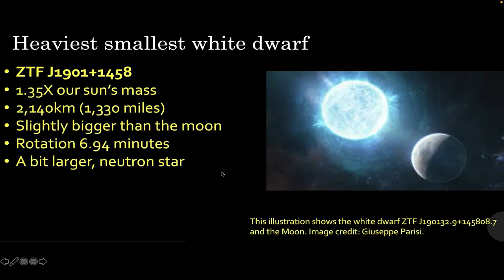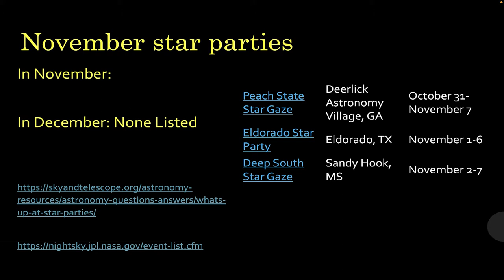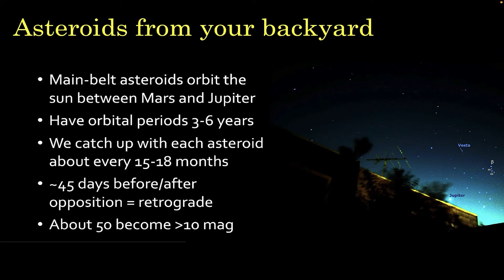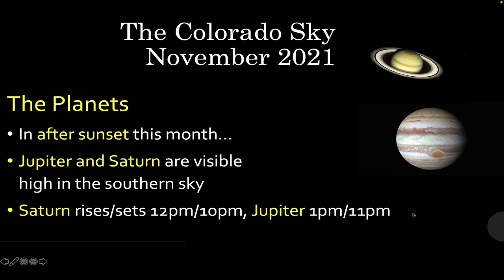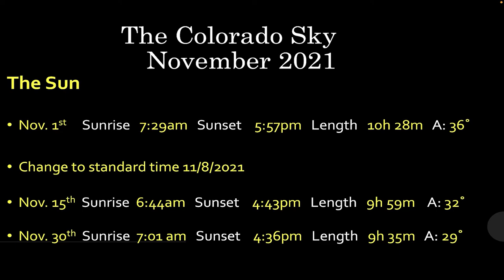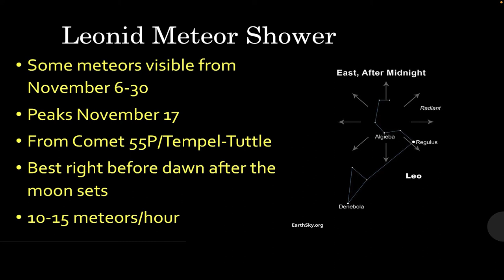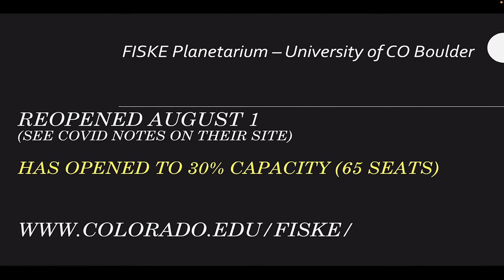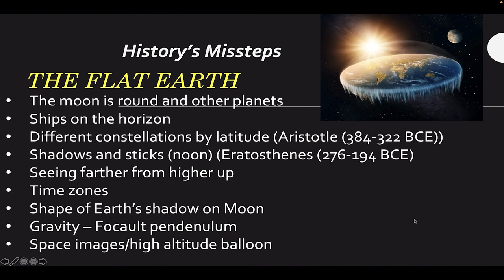The Skies Over Colorado November 2021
The monthly astronomy show for Longmont Public Media by John Ensworth of the Cherrywood Observatory.